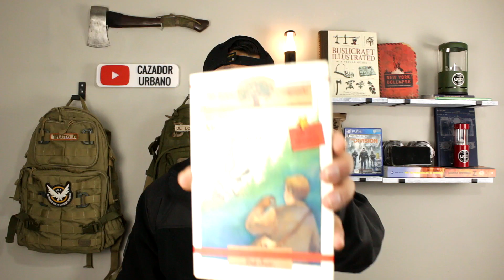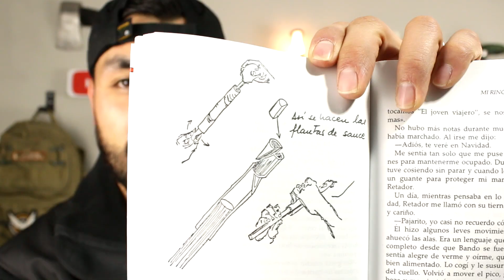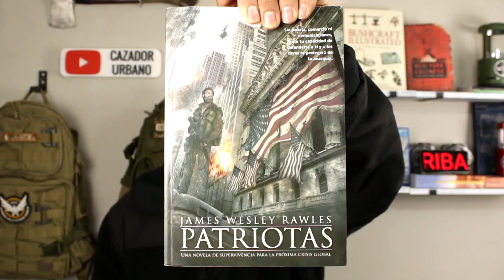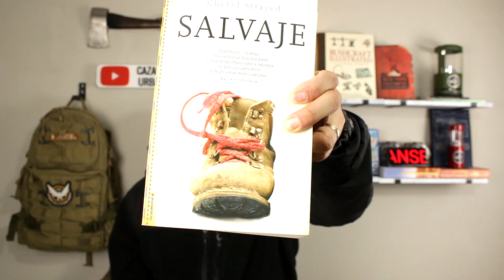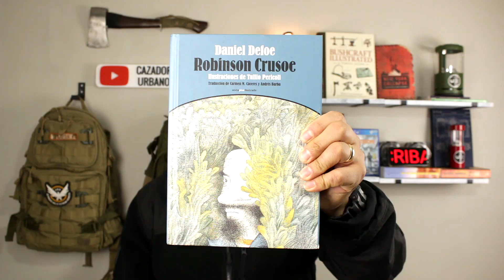🤯 APRENDERAS MEJOR 🤯 - TOP 5 Mejores libros de supervivencia